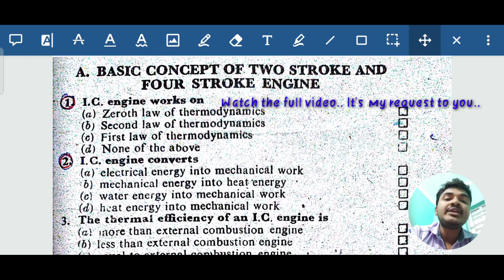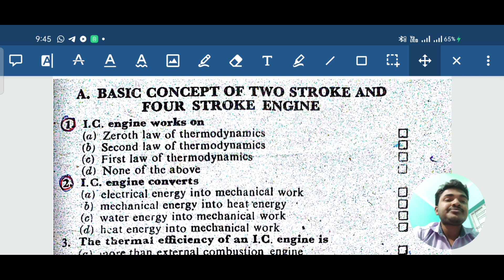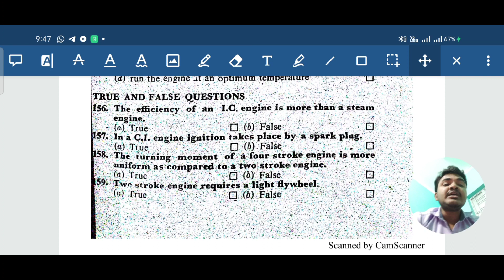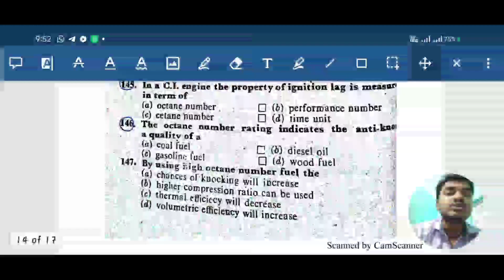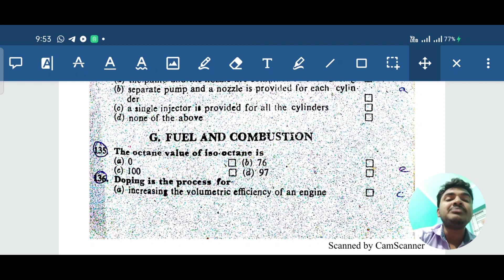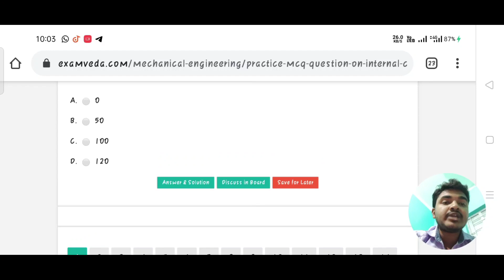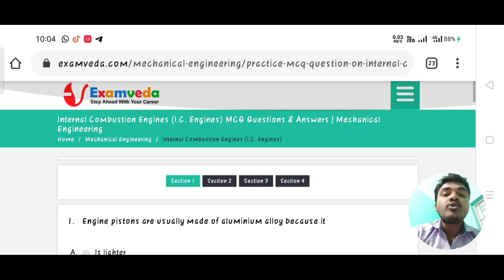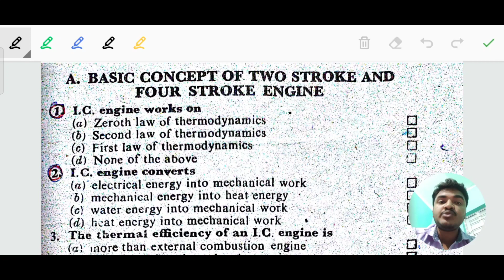NCL Technician IC Engine MCQ | NCL Fitter MCQ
NCL Technician IC Engine MCQ || NCL Technician IC Engine Questions || IC Engine MCQ || IC Engine

NCL Technician IC Engine MCQ

NCL Technician IC Engine Questions

ic engine MCQ

ic engine MCQ questions

ic engine questions and answers

ic engine Objective Questions
ic engine best questions paper
ic engine questions paper
ic engine most important question answer
ic engine most important question pdf
ic engine most popular syellbus
ic engine most popular questions paper
ic engine most popular questions and answers
ic engine best objective type questions
ic engine best objective type English pdf
ic engine most important English pdf
ic engine most important hindi pdf
ic engine most important questions in hindi
ic engine most important questions in English
ic engine questions and answers full discussion
ic engine fitter Trade theory
ic engine
ic engine theory

NCL Technician MCQ || NCL Technician Question & Answer ||NCL Technician Objective Question

NCL Technician important MCQ

NCL Technician MCQ

NCL Technician questions and answers

NCL Technician Objective Questions

NCL Technician MCQ Questions and Answers

NCL Technician most Important Questions and Answers

ic engine Technician most important mcq

isro(vssc)_fitter_all_previous_year_question_papers

Iti most popular question and answer key
Iti ncvt most important question
Fitter most important question
Welder most important question and answer